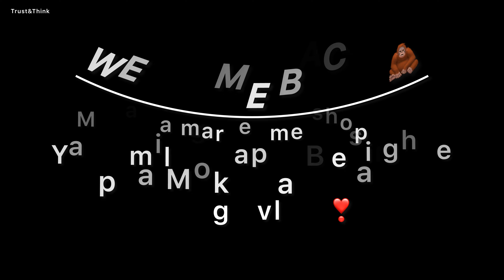Ye hai apne bihar ka mokama bazar || jaha har type ke desi cheez milte hain 😍 village vlog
Hii guys my name is aatif Shaikh

And I hope you guys are enjoying my videos.